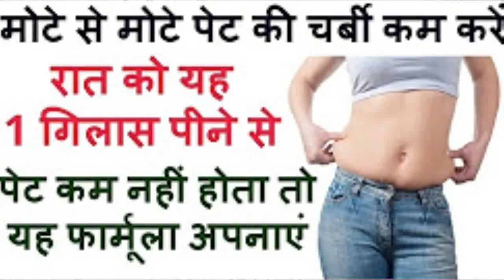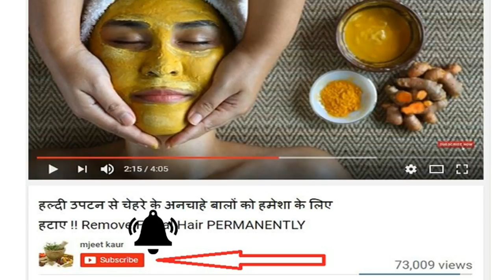इन तीन चीजों की मदद से सभी Mothers अपने पेट पर चढ़ी हुई चर्बी को कम करें 100% result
मोटे से मोटे पेट की चर्बी कम करे सिर्फ यह 1 गिलास पीने से पेट कम नहीं होता तो यह फार्मूला अपनाएं